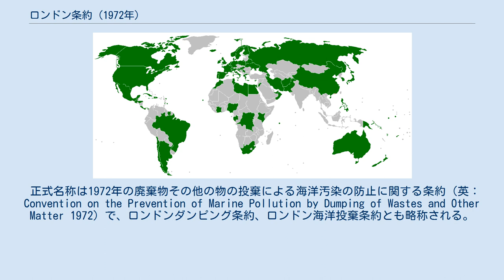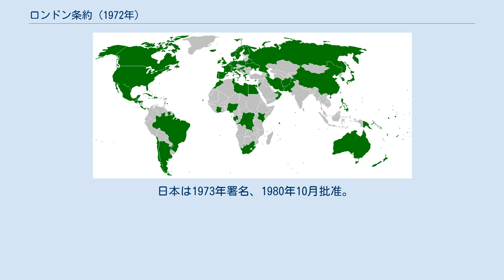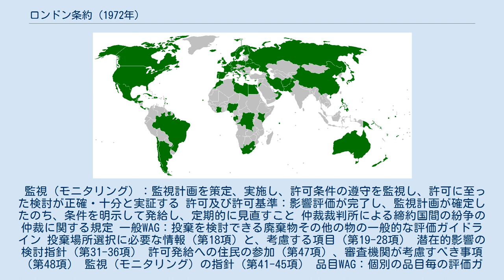ロンドン条約 (1972年)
ロンドン条約(1972年)（ロンドンじょうやく 1972, London Convention 1972）は、海洋の汚染を防止することを目的として、陸上発生廃棄物の海洋投棄や、洋上での焼却処分などを規制するための国際条約。
 正式名称は1972年の廃棄物その他の物の投棄による海洋汚染の防止に関する条約（英： Convention on the Prevention of Marine Pollution by Dumping of Wastes and Other Matter 1972）で、ロンドンダンピング条約、ロンドン海洋投棄条約とも略称される。
 1972年11月、国際海事機関（IMO）のロンドン本部で採択され、1975年8月発効。
2007年2月現在の締約国数は81。
その後も、1993年の附属書改正と1996年の議定書採択により、内容の強化・整備が進められている。
 日本は1973年署名、1980年10月批准。
関係国内法は廃棄物の処理及び清掃に関する法律および海洋汚染等及び海上災害の防止に関する法律。
 ロンドン条約は、前文、本文22カ条、末文および3の附属書からなり、その主たる規定は次の通り。
 附属書I へ掲げる廃棄物等の投棄を禁止（第4条1項（a）） 附属書II へ掲げる廃棄物等の投棄には事前の特別許可を要す（第4条1項（b）） 他の全ての廃棄物等の投棄には事前の一般許可を要す（第4条1項（c）） いずれの許可も、附属書III へ掲げる全ての事項に慎重な考慮が払われた後でなければ与えてはならない（第4条2項） 「海洋」とは、国の内水を除くすべての海域をいう（第3条3項） 投棄禁止対象の規定 7項目の物質（有機ハロゲン、水銀、カドミウム、持続性プラスチックの浮遊物、廃油、放射性物質、生物兵器・化学兵器）及びこれらを含有する廃棄物その他の物 海洋において急速に無害化され、かつ、食用海洋生物の味と人及び家畜の健康を損なわない物質については適用しない 国際原子力機関が定義した免除レベルを超える放射能を有するものについては適用しない 海洋における焼却への規制 焼却を禁止：1996年1月1日以降の産業廃棄物、及び下水汚泥 特別許可：他の廃棄物その他の物の焼却は、特別許可が必要 「廃棄物その他の物の海洋における焼却の規制に関する規則」第一から第九規則まで 附属書I へ含まれないが、特別の注意を必要とする物 次の物質やその化合物を相当な量含有する廃棄物（ひ素、鉛、銅、亜鉛、有機けい素、シアン、ふっ化物、駆除剤及びその副産物、ベリリウム、クロム、ニッケル、バナジウム） 海上コンテナ、金属くず、その他の巨大な廃棄物で漁労や船舶航行の重大な障害となるおそれがあるもの 放射性物質（国際原子力機関が勧告するレベルを超えるもの） 毒性が無くても、大量だと有害又は快適性を著しく減少させるおそれのある物 許可基準の設定に当たり、考慮しなければならない事項 物の特性及び組成（総量及び組成、形態、、特質、毒性、持続性、蓄債及び生物学的変換、変化並びに他の溶存物質との相互作用の可能性、資源の商品価値を低下させる可能性）および、その科学的根拠 投棄場所の特性及び投棄の方法（位置、処分量、梱包や封入方法、初期希釈度、拡散性、水質、海底の特性、過去の投棄、季節的変化）および、その科学的根拠 一般的な考慮及び条件（快適性、海洋生物・養殖・漁業、その他の利用）に対して影響を及ぼす可能性、および海洋投棄を避けられないか、有害性を減少できないか 日本語の正式名は1996年の議定書 （英： 1996 Protocol Thereto）1996年11月に採択され、2006年3月24日に発効した。
2007年2月現在の批准国数は30。
 1993年の条約附属書改正以降も、附属書で規定した廃棄物その他の物の投棄や焼却を禁止・制限し、該当しないものは対象外となっていた。
これに対し、96年議定書では、ものの如何に関わらず原則として投棄や焼却を禁止し、議定書附属書I へ掲げた廃棄物その他の物だけが「投棄を検討してもよい」ことになった。
さらに、投棄管理の厳格化と影響評価のための手続規定（廃棄物評価フレームワーク）が規定されている。
 二酸化炭素の海底下地層貯留が、2007年10月を目途に議定書附属書I へ追加品目とされる見込み。
 96年議定書は、前文、本文29カ条、末文および3の附属...